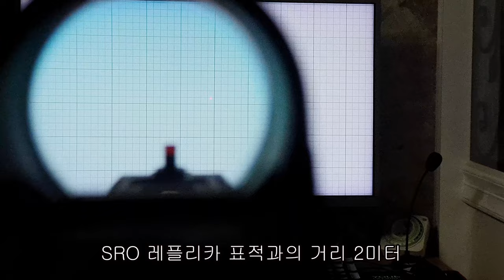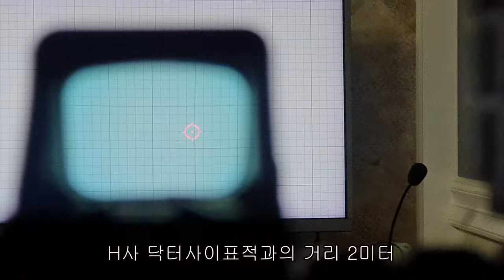레드윈 코브라 RMR 테스트 샘플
맛보기 테스트영상